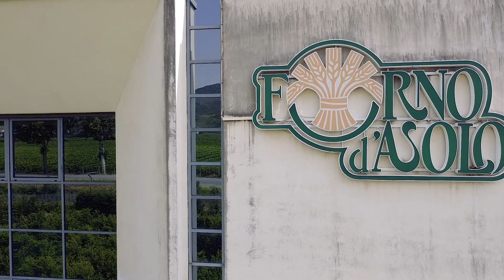DJI MAVIC - Rilevamento industriale Bassano del Grappa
Volo di rilevamento industriale nei pressi di Bassano del Grappa, Veneto.

🎙️ Rode VideoMicro